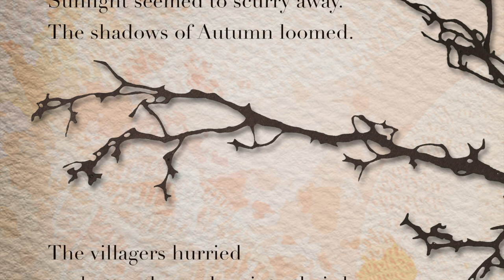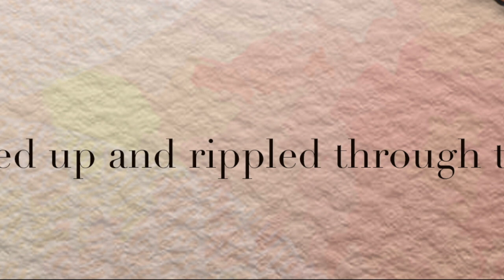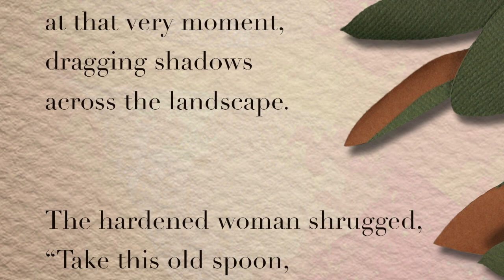"The Pumpkin Kid" by Barry Brown & Jeff LaGreca - READ BY Simon and Simone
Simon and Simone read from "The Pumpkin Kid", by Barry Brown and Jeff LaGreca. (Excerpt from Episode #25: "Pumpkins & Pals)

Featuring, Master Pumpkin Artist and Illustrator, Barry Brown at his booth at Silver Dollar City in Branson, Missouri. F

Songs and Fun Stuff by
Suzanne Slade and Jeff LaGreca

"All These Dreams" by Sean Altman, Jeff LaGreca & Charlie LaGreca
*Puppets built by David Fino with additional design by Jeff LaGreca

Simon and Simone are Singer-ers of Stories and Story-ers of Songs. They have recurring guests, such as Earlobe, (a puppet who writes his own music compositions,) Lila Stargazer, (a dancing dream-bug), and the Colonel Professor of Explora-town (who makes maps!) They even have a shy and reclusive neighbor named Kinder-Dragon, who drops off their mail.

Each episode features live original music and fun activities that are designed to inspire young viewers to occupy their time creatively and productively.

In addition, young hearts and minds are invited to utilize the resources available to them in their immediate surroundings and are encouraged to Dream, to Imagine, to Explore, and to Create.